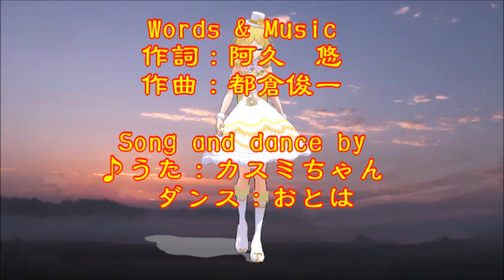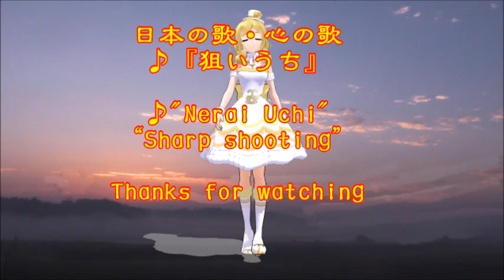♪『狙いうち』日本の歌・心の歌 Japanese Songs old & new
日本の歌・心の歌　♪『狙いうち』“Sharp shooting”
作詞：阿久　悠　作曲：都倉俊一
Song and dance by  ♪うた：カスミちゃん　ダンス：おとは

６月２１日NHK深夜便の「にっぽんの歌こころの歌」で『都倉俊一作曲作品集 』と題して１１曲が放送された。そのなかで、昭和の名曲1,000曲（歌謡曲のすべて上）にでている４曲をカスミの歌にしました。♪『狙いうち』は、３曲目に放送されたものです。